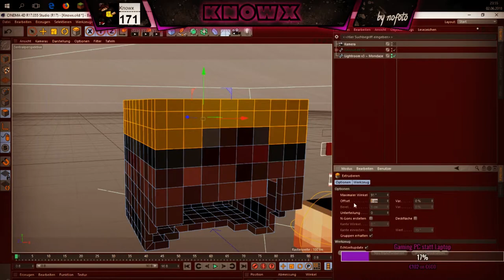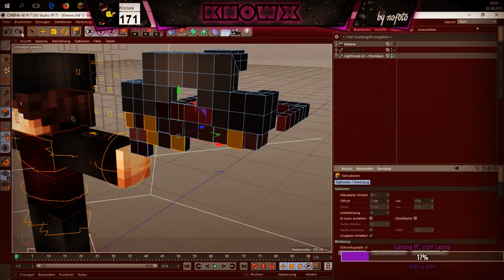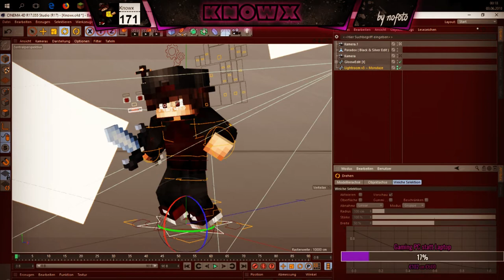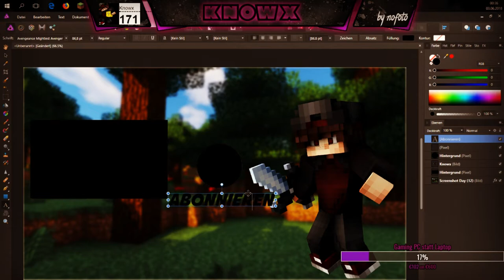[Speed Art] Endcard/Outro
▶ Cinema 4D Zeugs:
▶ Rig : Glow Edit
 ▶Lightroom: Monadze Lightroom v3

▶Aufnahme Programm: Loilo Game Recorder/OBS

▶ Schneide Programm: Wondershare Filmora
▶ Maus: Roccat Kova/Razer Deathadder Croma
 ▶Tastatur: Hab nen Laptop xD